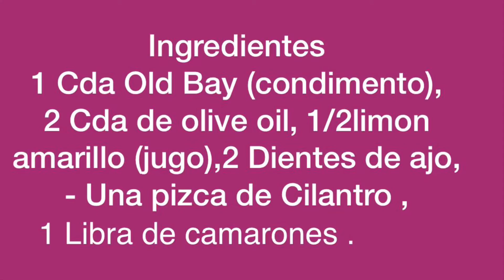Carne de res con camarones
Combinación de dos sabores completamente diferentes los Del Mar y los de la tierra . Camarones deliciosos a la parrilla y una suculenta carne a la parrilla los dos bien adobadas para más sabor ! espero  la hagas. Condimenta por separado los camarones y déjalos reposar por media hora en la nevera para que agarre más sabor , después procedemos hacer la salsa para condimentar la carne se la colocamos y al momento de cocinar la carne le quitamos la salsa .ambos se cocina. Por separado !